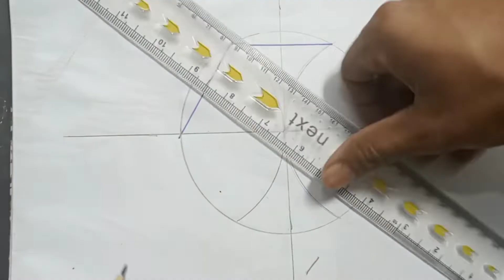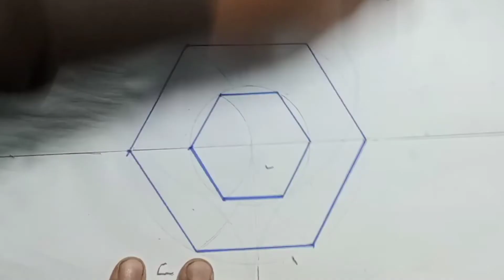Six Corner Ceilling Design Marking By Babar Ceilling Designer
false ceiling
Six corner ceilling design